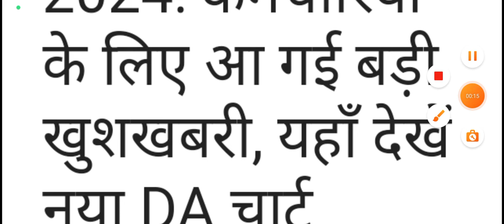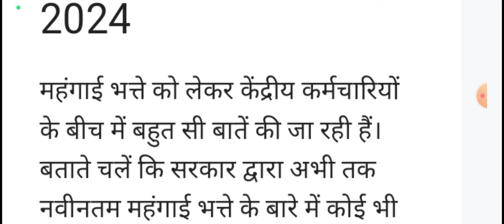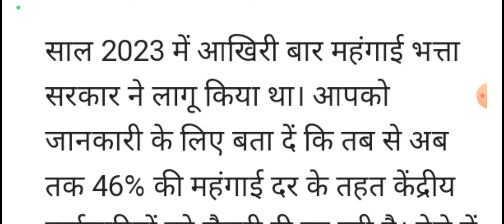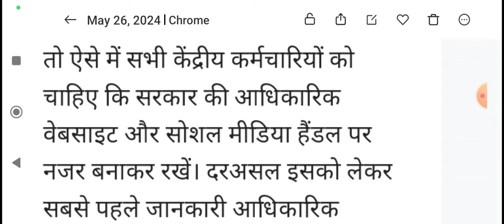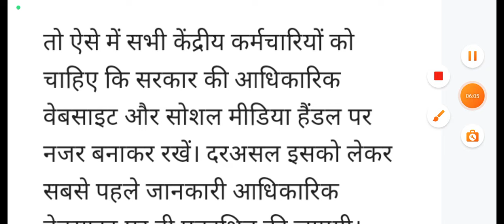DA Update : केंद्रीय कर्मचारियों के लिए हुआ बल्ले-बल्ले डीए में हुआ बड़ा बढ़ोतरी।।